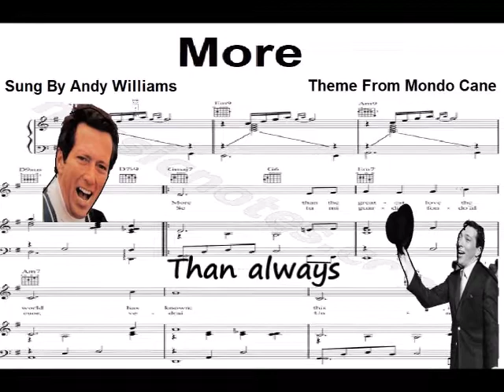🎵MORE🎵 -Andy Williams (Guitar Cover)